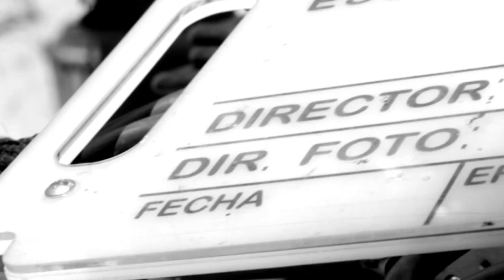Galán - Teddy Bear (Backstage)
Realizado por Mauro Cáceres
Asistente Luis Echevarría

Escuchá mi nuevo single en Spotify!

Beat,
CoProducido por Emiliano Silva
Grabado y CoProducido por Mauro de Tommaso
Mezclado por Mauro de Tommaso